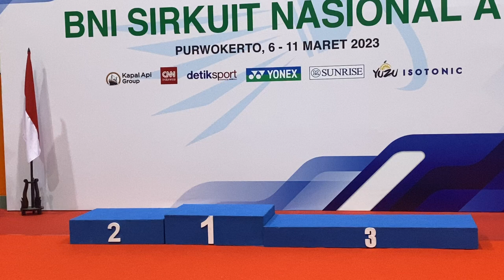Podium Sirnas Jateng 2023 (Ganda Taruna Campuran)